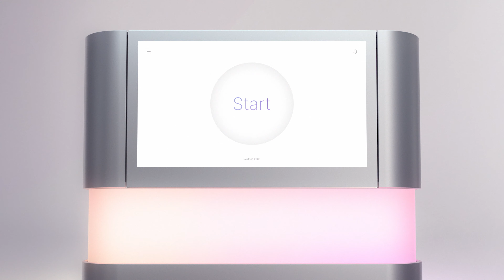The Future is Created by You. Experience Illumina’s NextSeq 2000.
See sequencing in a new light with fewer constraints and more possibilities. Introducing the NextSeq 2000.

The NextSeq 2000 introduces greater capacity for groundbreaking discoveries, significantly reduced sequencing costs, simplified workflows minimizing the need for additional resources, and greater flexibility to support new and emerging applications.

Through breakthrough system design, chemistry innovations, compatibility with an expansive list of library preparation options, and on-instrument integrated informatics for rapid, turnkey secondary analysis, this is a game changing platform.